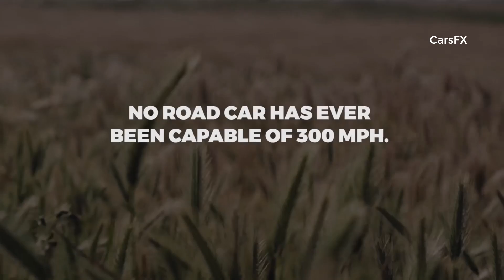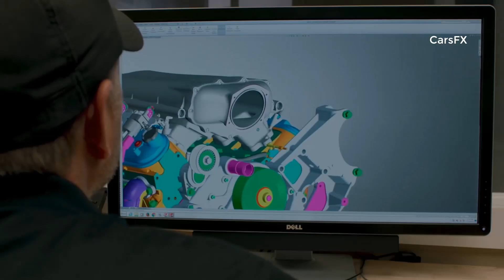Tesla Roadster vs Hennessey Venom F5 Comparison - Electric HYPERCAR !!!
As an all-electric supercar, Tesla Roadster maximizes the potential of aerodynamic engineering—with record-setting performance and efficiency.

The first supercar to set every performance record and still fit seating for four.

Today at the Shell "Pioneering Performance" experience at the 2017 SEMA Show in Las Vegas, NV, John Hennessey of Hennessey Special Vehicles will unveil the much-anticipated 2019 Hennessey Venom F5. Together, Shell, Pennzoil and Hennessey have broken barriers, set records and now they’ve co-engineered the next big thing in the automotive industry – and that’s still just the beginning.
The Hennessey Venom F5 is an all-new hypercar designed and built from the ground up with one goal in mind: To be the absolute fastest road car on earth. Hennessey and team have developed a completely new design, chassis and carbon fiber body focused on aerodynamics to achieve the lowest possible drag. The new F5 design features active aero that will yield a coefficient of drag of just 0.33.